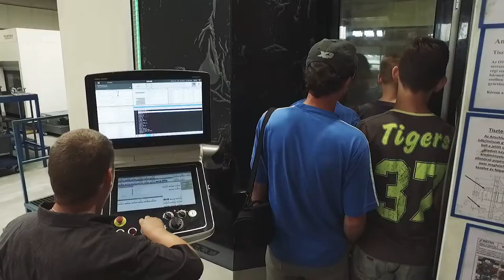MET-NA családi nap 2018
2018. június 9-én családi nap a MET-NA Kft dolgozói és családjuk részére.